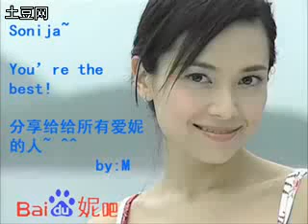盲目爱~郭羡妮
BY~CARLNYE爱羡妮SIFC